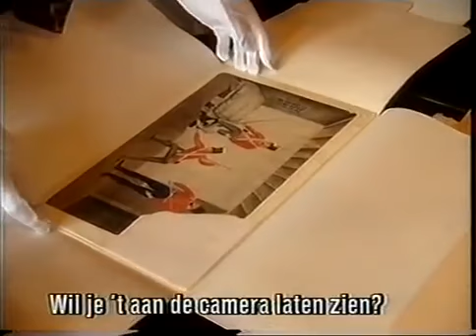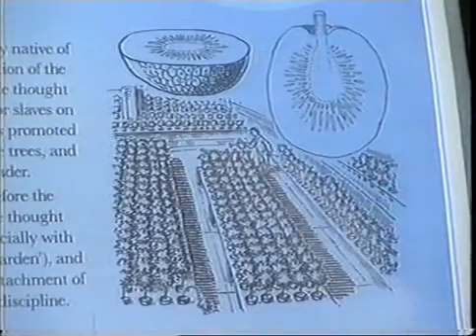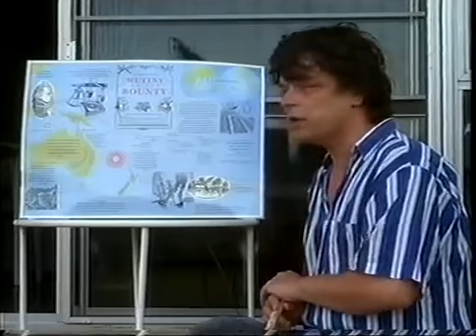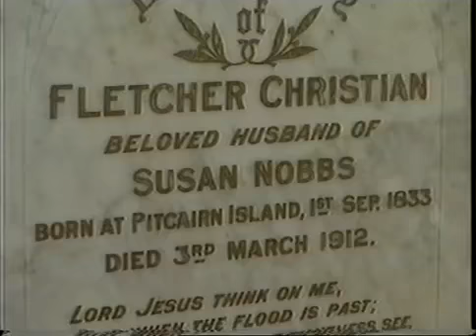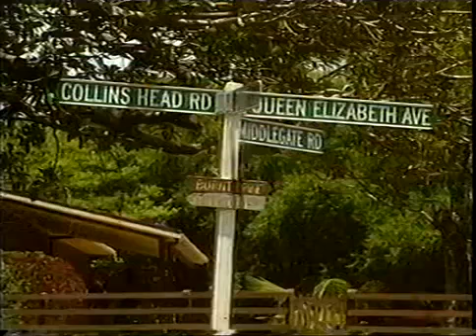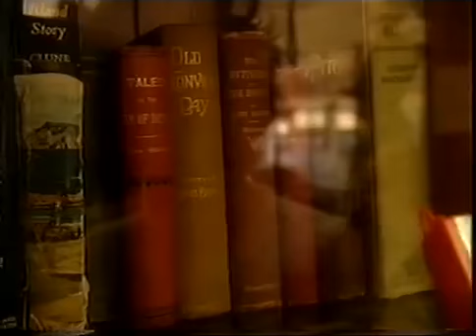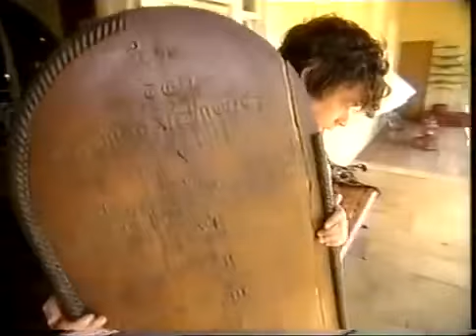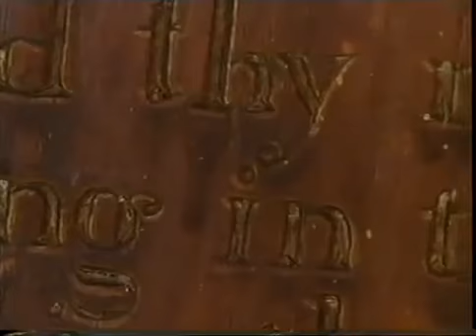67 1994 De wereld van Boudewijn Büch Norfolk Island 2